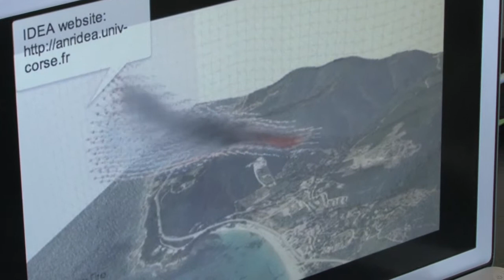Xavier Pialat - Projet Feux de forêt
Xavier Pialat, Post-doctorant en simulation numérique à l'Université de Corse nous parle de son travail dans le cadre du projet "Feux de forêt" mené par le Laboratoire Sciences Pour l'Environnement (Université de Corse / CNRS).

Une vidéo proposée par A meridiana, l'Université de Corse et le CNRS